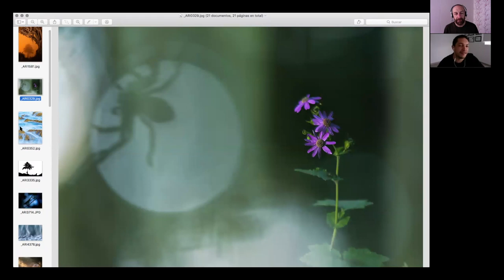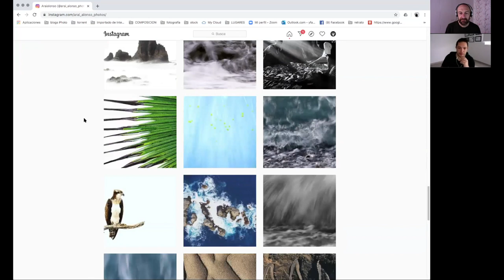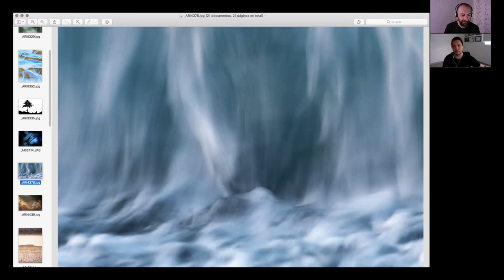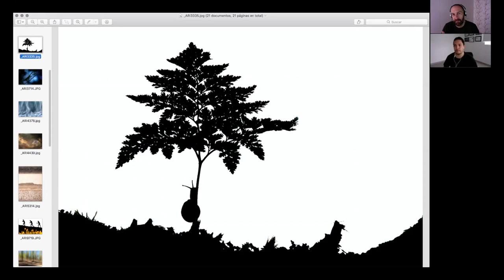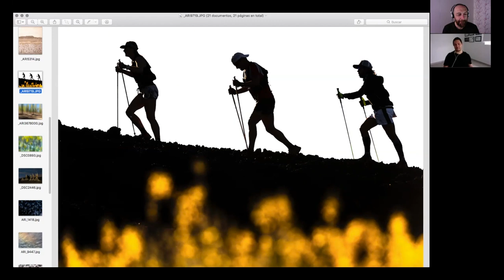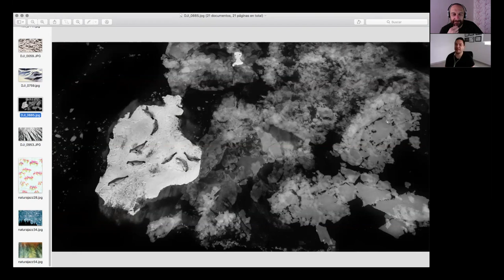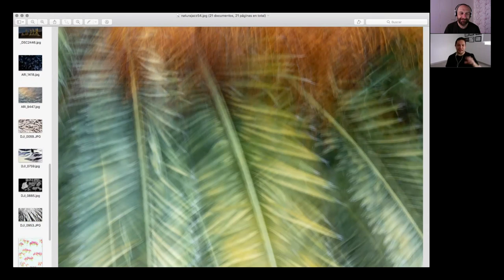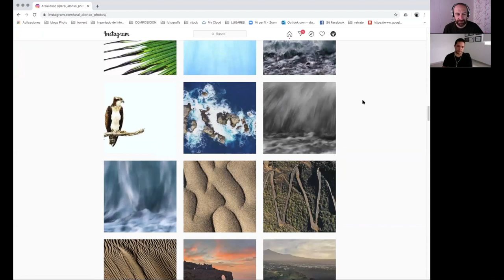Frente al fotografo con Arai Alonso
A mitad de camino entre una entrevista y una charla de amigos iremos conociendo a diversos fotógrafos del panorama nacional. En esta ocasión conoceremos el trabajo de Arai Alonso.